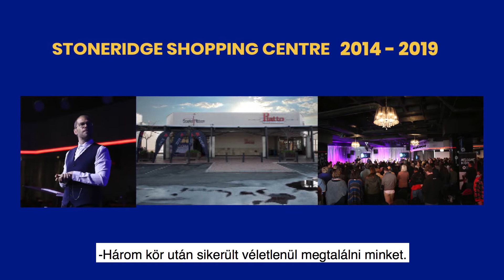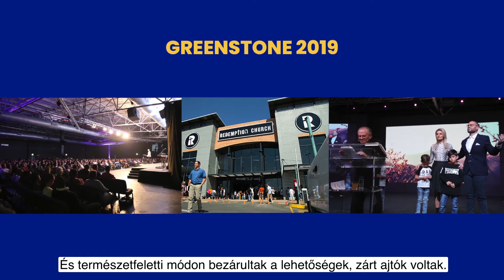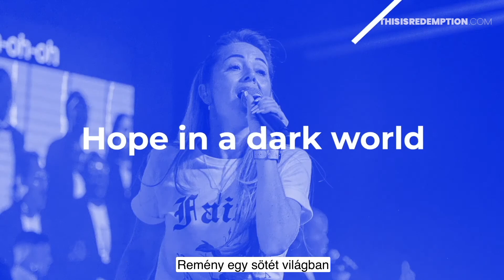Epizód 46 - A kezdetek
Hogyan indult a Redemption gyülekezet Dél-Afrikában? Hogyan formálja Isten a jellemünket? Inspiráló történet a kezdetekről.